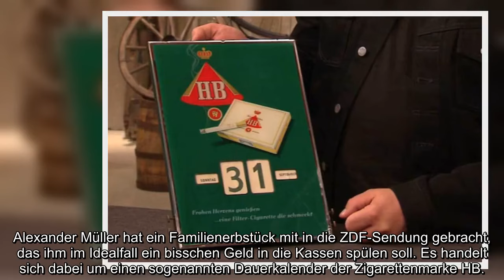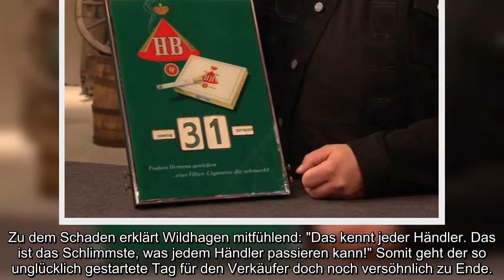RIESENPECH BEI "BARES FÜR RARES": KANDIDAT WIRD AUF ANREISE GESCHUBST - OBJEKT ZERSTÖRT!